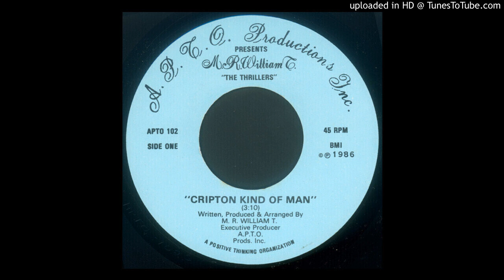M. R. William T. & The Thrillers - Cripton Kind Of Man (Side 2) (US, 1986)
Crate-diggers, rejoice! The most sought-after records are now available in digital audiophile quality—only on Revibed. Sign up before 1st March 2025 to claim 20% cashback.